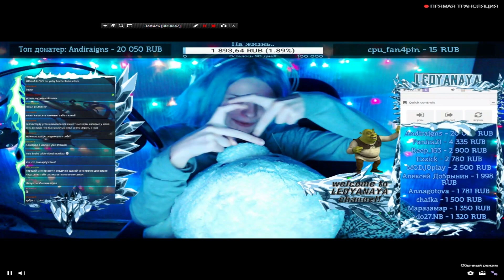Мне передают привет , няшные стримерши !!!❤❤❤❤❤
А вот и ссылочки на топ стримерш